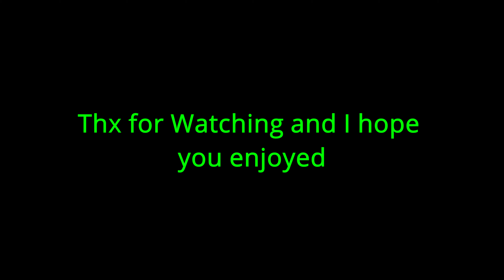RAPSTAR 🌟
RAPSTAR 🌟 (Fortnite Montage)
RAPSTAR 🌟 (ft. Season 6)
Song: Polo G - RAPSTAR (Official Video)